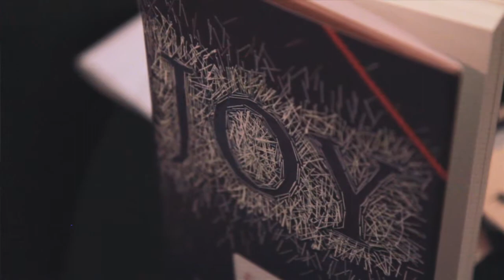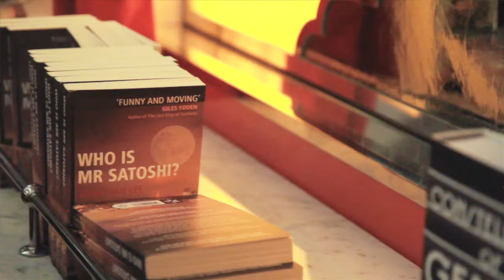Jonathan Lee talks about his latest novel Joy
Acclaimed British author Jonathan Lee talks about his most recent novel Joy at an event hosted by his UK publishers.